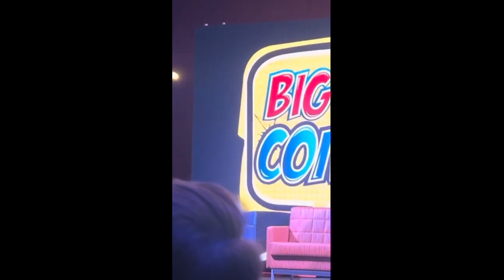LEGO Lord of the Rings Triple Signed Set! | Story Time